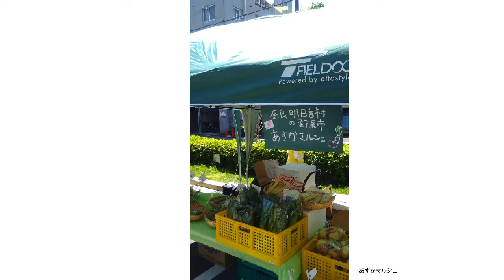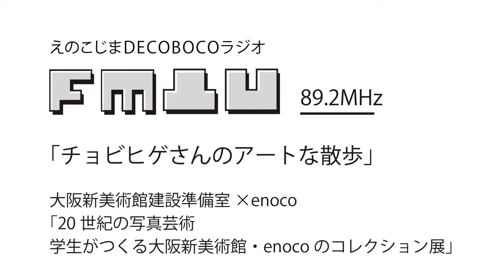大阪新美術館×enoco 「20世紀の写真芸術 学生がつくる大阪新美術館・enocoのコレクション展」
＼凸凹ラジオ：チョビヒゲさんのアートな散歩／
今月ご紹介したアートスポットは、大阪府立江之子島文化芸術創造センター[enoco]。
大阪新美術館建設準備室とenocoとの共同企画「20世紀の写真芸術　学生がつくる大阪新美術館・enocoのコレクション展」は、大阪府と大阪市のコレクションから厳選された100点あまりの展示により、写真文化の原点とその歴史の豊かな多様性を紹介する企画。20世紀（100年間）の作品が、国内・国外ともに幅広く展示されています。
今回ご紹介しました作品はこちら。
・小石清　《クラブ石鹸》　1931年　ゼラチンシルバープリント　大阪新美術館建設準備室蔵
・入江泰吉　《大和路　秋深む法起寺》　1986年　大阪府蔵
・岩宮武二　《北山杉雪景(「京都」より)》　カラープリント　大阪府蔵
・エドワード・ウェストン　《裸体》　1936年　ゼラチンシルバープリント　大阪府蔵
・ラースロ・モホリ=ナギ《フォトグラム》　1922年　大阪新美術館建設準備室蔵

今月ご紹介したアートスポット周辺の気になるお店は、あすかマルシェ。
奈良県明日香村の朝収穫した新鮮な野菜や果物を、その日のうちにenoco横のマンション前まで届けてくれます。並べる商品は明日香村100％。こだわりのオーガニックなものも含め、厳選した生産者のものです。この度（2017/11/11）大阪千日前にオープンした店舗では、新鮮な野菜や果物だけではなく、ジャムやドライフルーツなどの加工品やお米も販売しています。